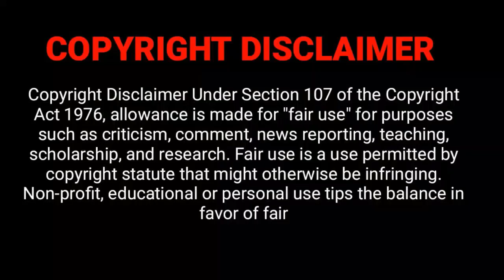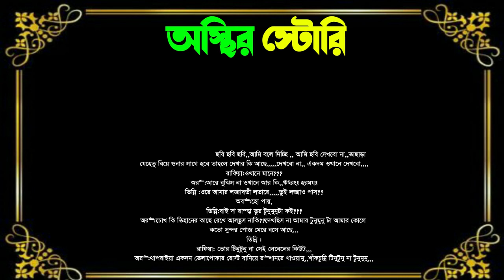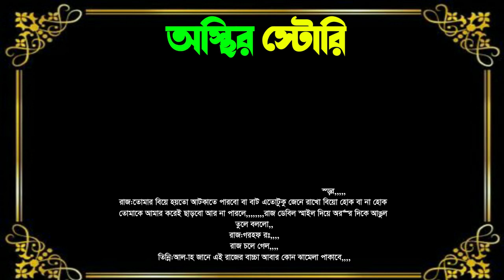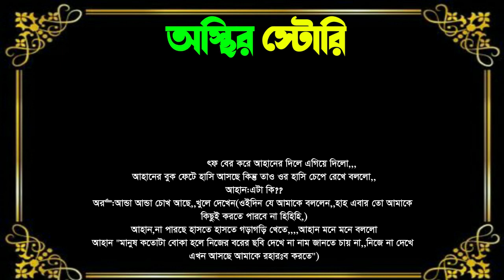রোমান্টিক ফাজিল মেয়ে যখন ভদ্র ছেলের বউ সিজন ২ Osthir story রোমান্টিক ভালোবাসার গল্প